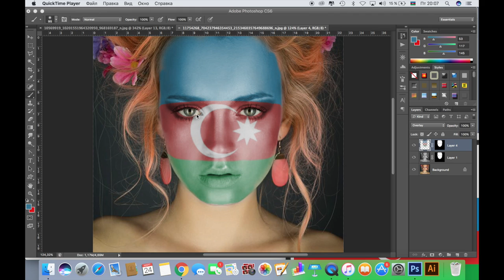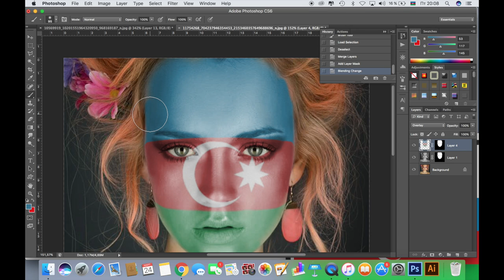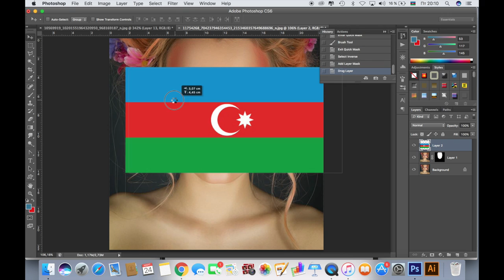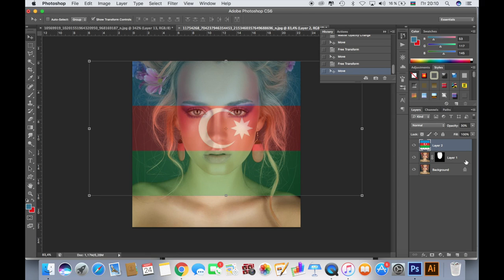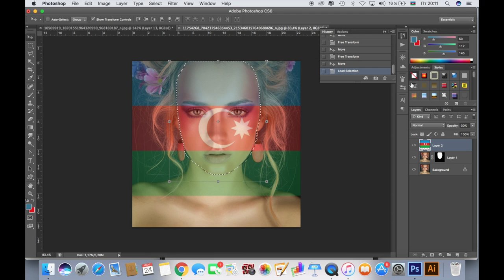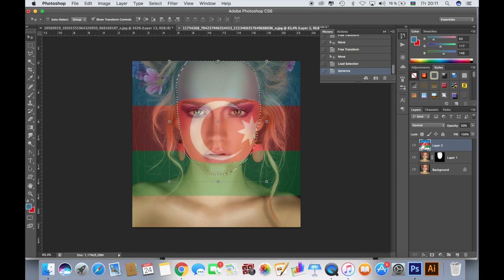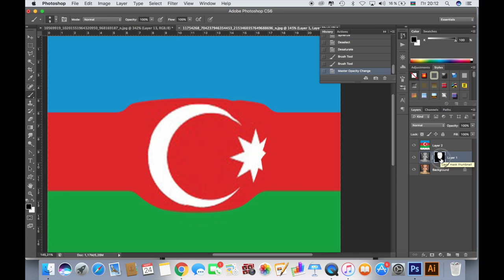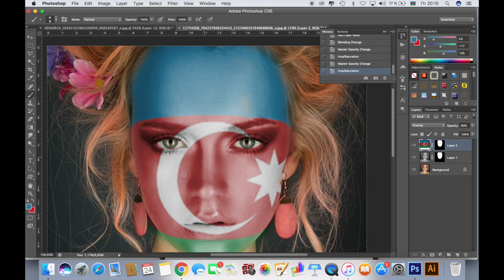Paint on Face in Photoshop/ Üzə və Bədənə real Bayraq və ya Textur elavə edilməsi/ PS dərsləri #50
Facebook səhifəsi-